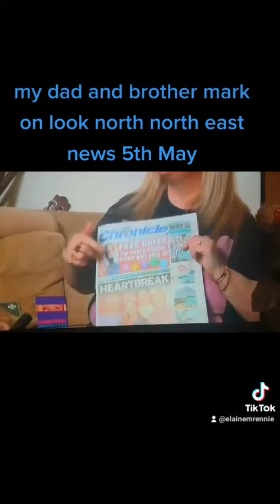my dad and brother mark on look north north east news 6.30pm 5th May